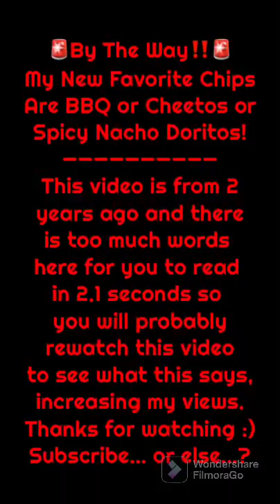Me And My Sister Rate The Best Snacks!! 🌮 (now I think Takis are gross)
I now think Takes are gross 🤮 lol sub
This video Is from 2 years ago…